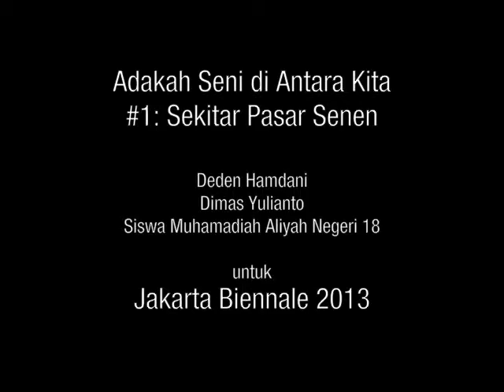Deden Guru Pendorong Kreasi Seni Siswa Muhamadiah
Deden Hamdani adalah seorang pegawai negeri sipil kementerian agama RI, mengajar seni budaya di Madrasah Aliyah Negeri (MAN) 18 pondok kopi jakarta timur, instruktur seni kriya di HIMPAUDI Bekasi Jawa Barat. Deden bersama DImas Yulianto akan berkegiatan di 6 Oktober 2013 di Sekitar Pasar dan Stasiun Senen, Jakarta.